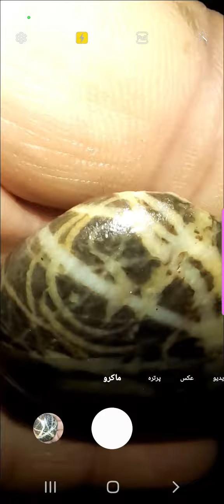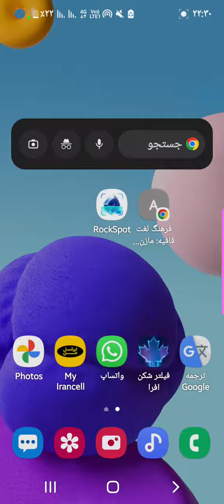۲۰ دسامبر ۲۰۲۳